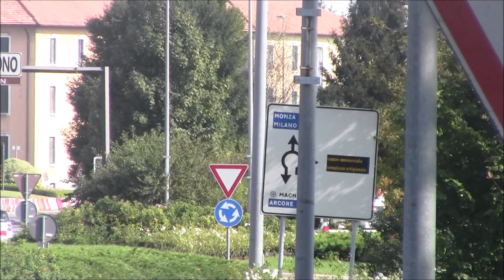Ambulanza Seregno soccorso in emergenza | italian ambulance in emergency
L' ambulanza Socser003 di Seregno Soccorso si dirige sul target con sirene fischio e bitonale pneumatica.

English: The ambulance Socser003 Seregno Relief heads on target with two-tone sirens whistle and pneumatic